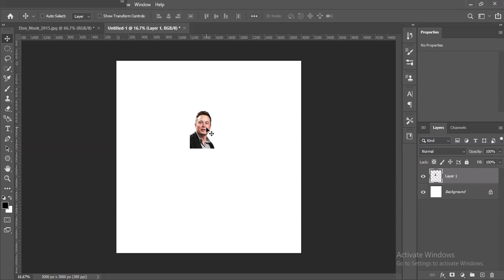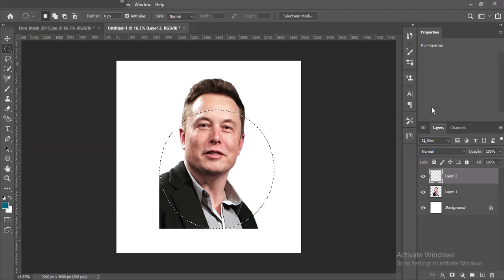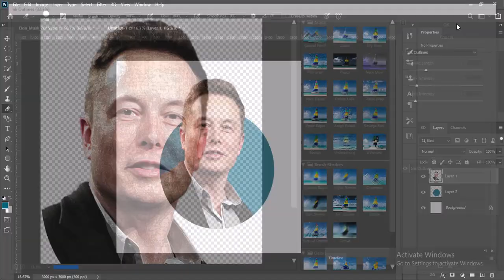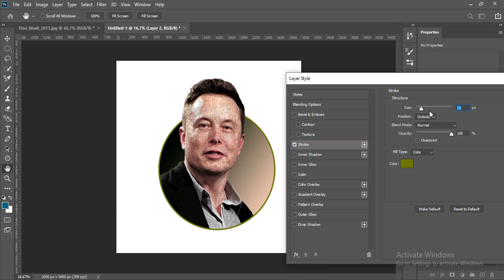How to create Photoshop Circle Pop Out Effect for beginners!!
easiest way to learn circle pop out effect for beginners
I can design, Everyone can design